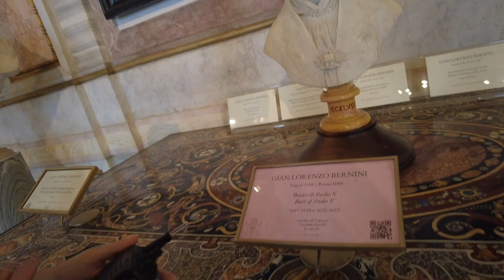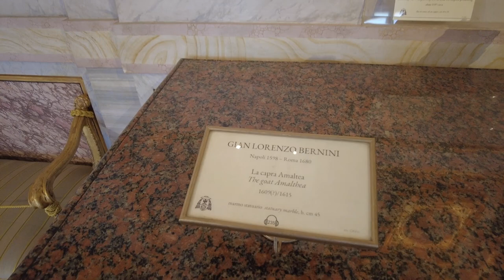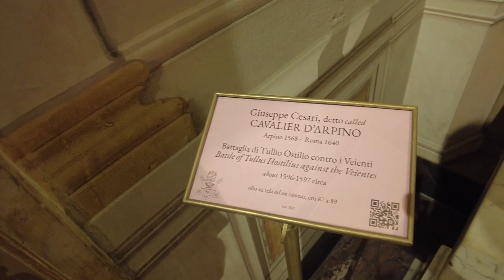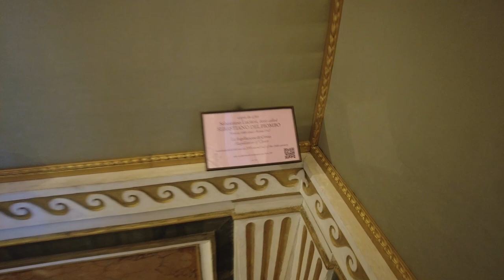Borghese Gallery 2nd Floor. AMAZING!!!- Rome Italy - ECTV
2nd FLOOR. I am working on getting the first floor done. Sorry for the delay. It might be 1 or 2 or even 3 or 4 videos total. Might as well see it in the best quality we can. =)

The Galleria Borghese (English: Borghese Gallery) is an art gallery in Rome, Italy, housed in the former Villa Borghese Pinciana. At the outset, the gallery building was integrated with its gardens, but nowadays the Villa Borghese gardens are considered a separate tourist attraction. The Galleria Borghese houses a substantial part of the Borghese collection of paintings, sculpture and antiquities, begun by Cardinal Scipione Borghese, the nephew of Pope Paul V (reign 1605–1621). The Villa was built by the architect Flaminio Ponzio, developing sketches by Scipione Borghese himself, who used it as a villa suburbana, a country villa at the edge of Rome.
Scipione Borghese was an early patron of Bernini and an avid collector of works by Caravaggio, who is well represented in the collection by his Boy with a Basket of Fruit, St Jerome Writing, Sick Bacchus and others. Other paintings of note include Titian's Sacred and Profane Love, Raphael's Entombment of Christ and works by Peter Paul Rubens and Federico Barocci.
The Casino Borghese was erected an area that in the seventeenth-century was outside of the walls of Rome, with the closest access being the Porta del Popolo. At the origins, the villa grounds covered an area with a circumference of nearly 3 miles.[1] The main building was designed by the Flemish architect Giovanni Vasanzio. The portico had spolia derived from the Arch of Claudius, once on the Via Flaminia.[2]
By 1644, John Evelyn described it as "an Elysium of delight" with "Fountains of sundry inventions, Groves and small Rivulets of Water". Evelyn also described the Vivarium that housed ostriches, peacocks, swans and cranes "and divers strange Beasts". Prince Marcantonio IV Borghese (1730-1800), who began the recasting of the park's formal garden architecture into an English landscape garden, also set out about 1775, under the guidance of the architect Antonio Asprucci, to replace the now-outdated tapestry and leather hangings and renovate the Casina, restaging the Borghese sculptures and antiquities in a thematic new ordering that celebrated the Borghese position in Rome. The rehabilitation of the much-visited villa as a genuinely public museum in the late eighteenth century was the subject of an exhibition at the Getty Research Institute, Los Angeles, in 2000,[3] spurred by the Getty's acquisition of fifty-four drawings related to the project.
In 1808, Prince Camillo Borghese, Napoleon's brother-in-law,[4] was forced to sell the Borghese Roman sculptures and antiquities to the Emperor. The result is that the Borghese Gladiator, renowned since the 1620s as the most admired single sculpture in Villa Borghese, must now be appreciated in the Musée du Louvre. The "Borghese Hermaphroditus" is also now in the Louvre.
The Borghese villa was modified and extended down the years, eventually being sold to the Italian government in 1902, along with the entire Borghese estate and surrounding gardens and parkland.

Bernini’s artworks to celebrate 20 years of Galleria Borghese
This exhibition is a unique once-in-a-lifetime journey into the world of one of the most universal artists of all time, Gian Lorenzo Bernini.
The artistic genius is known for having greatly contributed in making Rome the Eternal City. And while Galleria Borghese has always had nine of Bernini’s most famous masterpieces (five of which cannot be moved), this exhibition gives a “full-length” portrait of the great sculptor.